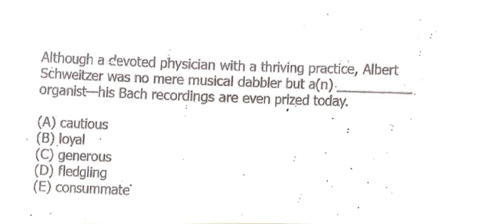GRE VERBAL Workout#textcompletion